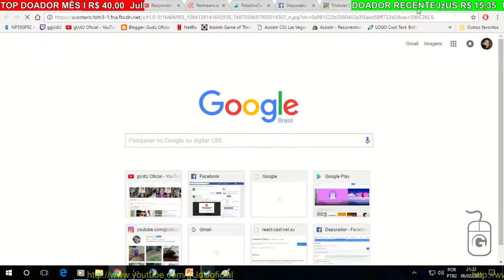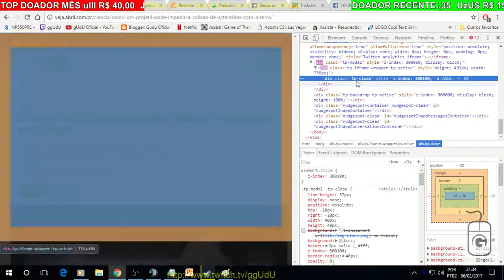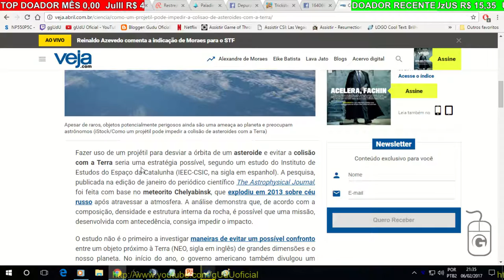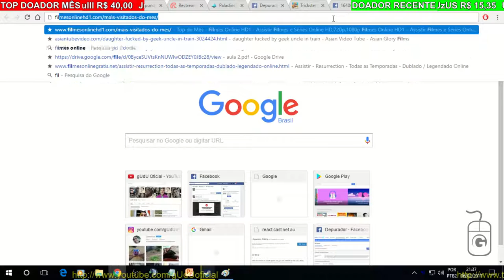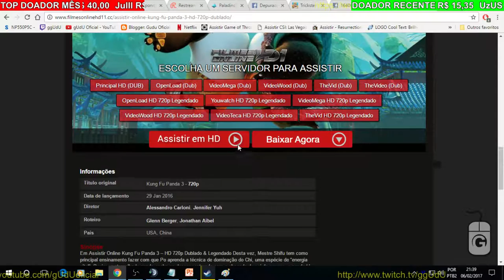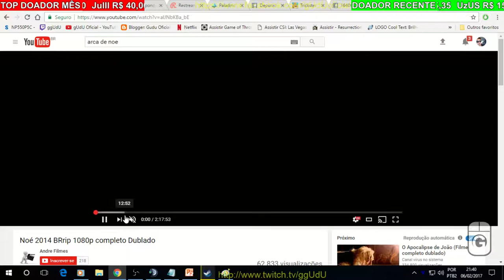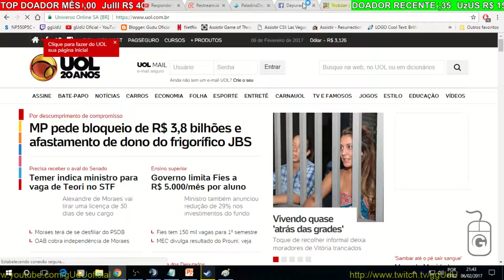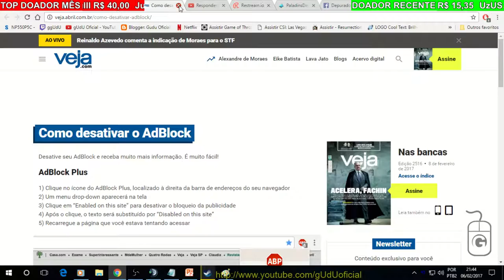Novo script bloqueia o conteudo para quem usa ad block | Vlog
Anti ad block programa criado para travar o conteudo dos sites, que usam publicidade para sobreviver e produzem conteudo de gratis

PODER CONTER "XINGAMENTOS"
Videos quarta e sábado  às 12hrs
► PicPay @guduoficial
.­. PARCERIAS. ­. ­.